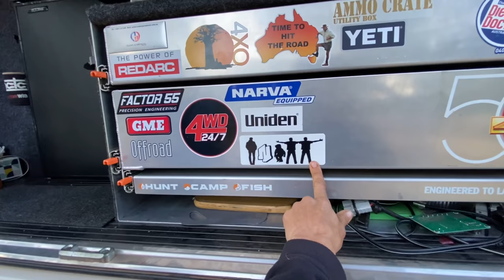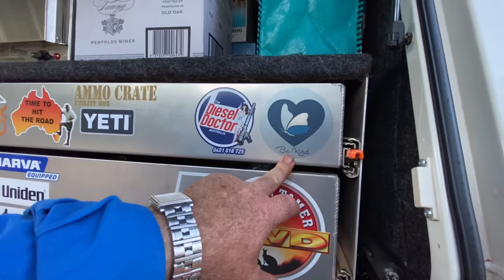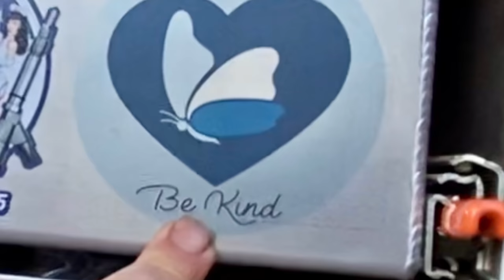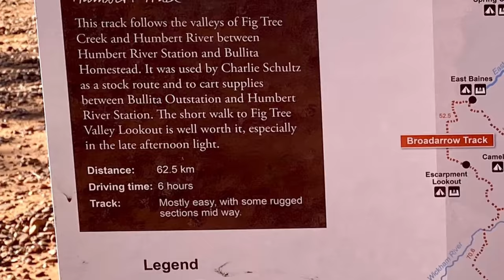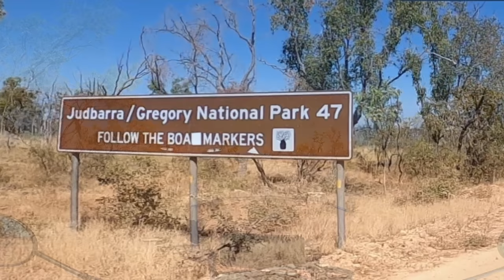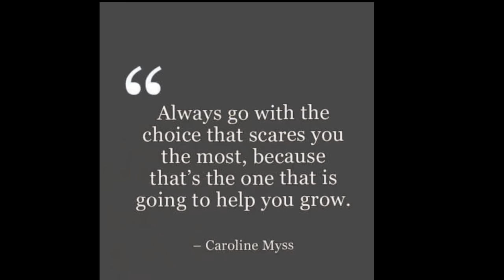E217 - Roz’s Moto Adventure Ride Australia - NT, Jasper Gorge, Buchanan Hwy, Binns Track, Yarralin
Thursday 8/7/2021
Episode 217 vlog takes me up to day 389 of my year long adventure ride around Australia and I decide to backtrack 50kms south on the Buchanan Hwy to do the Binns Track & Humbert Trail! 🤞😁🏍💨

On my rest day in Jasper Gorge, I rode the gorge again at a slower pace, taking in the stunning rock magic! Best drive through gorge ever! 😍🙏⛰⛰⛰

Later in the afternoon I caught up with Shane & Robyn and their doggo Liberty we chin wagged around the campfire until late! Another revelation as to why we need to live life whilst we have 2 legs and a heartbeat! 💔❤️

After an emotional farewell to my beautiful friends, I hit the dirt again! I reach the start of the Binns Track and ride to a community called Yarralin where I thought I could get fuel but after riding through the town & no sign of a shop or servo, I decide to carry on as I have a spare 200kms worth in my rotopak!

So this is where the good road ends and it progressively get worse and more challenging from here as the Judbarra/Gregory National Park starts! Oh well…let’s do this! 🤞😂🍀